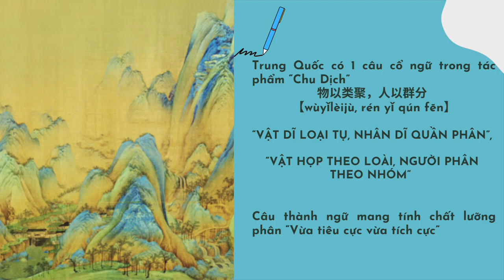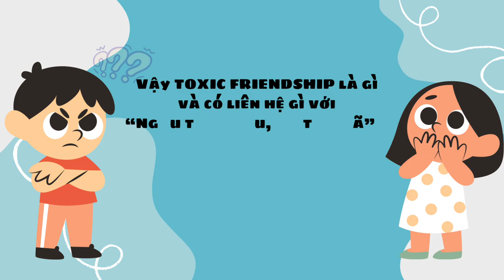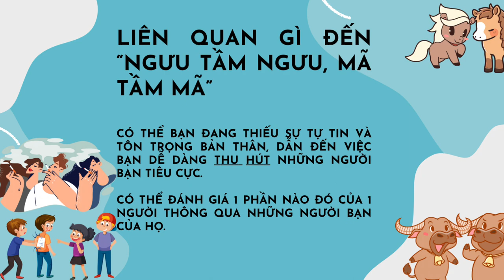28-3-2024, Y45 giải thích "Toxic relationship" qua lăng kính câu "Ngưu tầm ngưu, mã tầm mã".